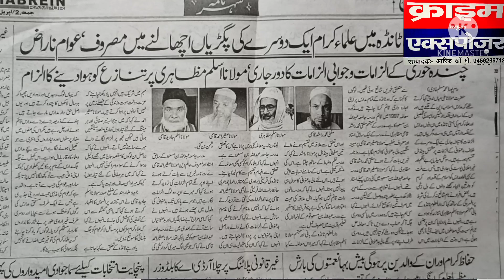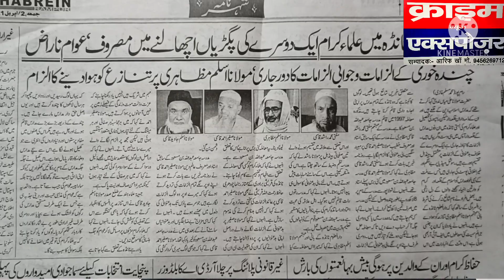क्या एनकाउंटर के डर से मुख्तार अंसारी की पत्नी ने लिखा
राष्ट्रपति को खत,टांडा के उलेमा में विवाद क्या है, ये सब देखिये इस रिपोर्ट में,,, ।